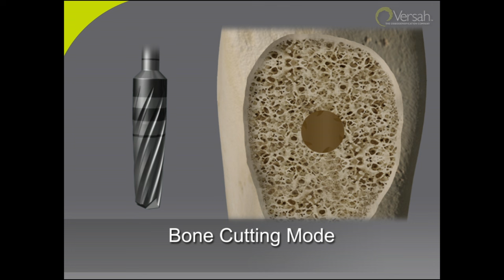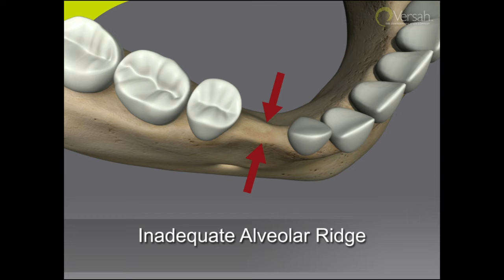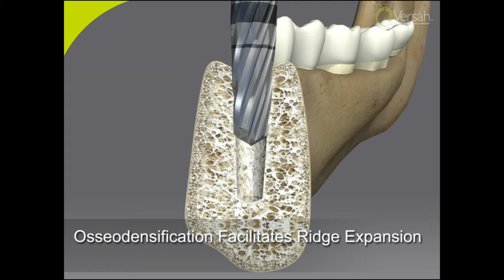Versah Densah Bur Introduction Animation Video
The Densah Bur uses advanced, patent-pending technology designed to precisely cut bone in the clockwise direction and also densify bone in a non-cutting counterclockwise direction with copious irrigation. Operating at a counterclockwise speed, it is able to preserve bone, and gradually densify and expand the bone to prepare the osteotomy for implant placement.  The Densah Bur features multiple flutes within a tapered geometry and is designed to produce a faster feed rate with less heat elevation. The chisel edge is narrow to minimize force thrust and employs a point angle designed to reduce jarring. Outward pressure coupled with irrigation at the point of contact creates a hydrodynamic compression wave so that bone is compressed laterally by continuously rotating and concurrently forcibly advancing the Densah Bur.  The taper design allows the surgeon to instantly lift away from contact to allow irrigation to occur.  This along with real-time haptic feedback makes the Densah Bur intuitive for the surgeon to make adjustments to the advancing force.